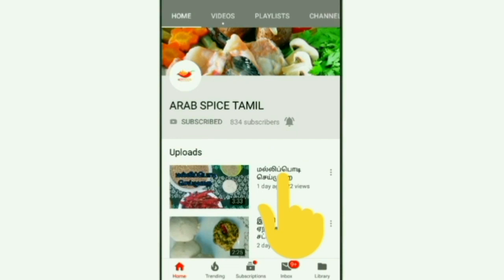தேங்காய் பால் ரசம் செய்முறை /coconut milk rasam in tamil